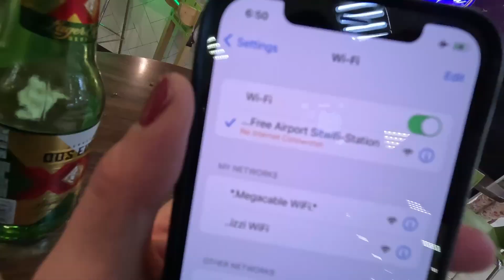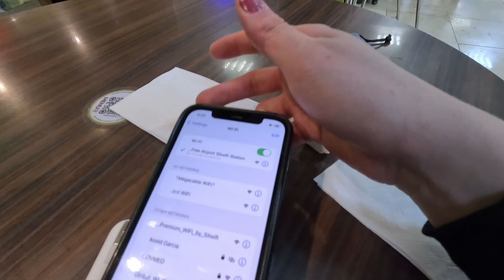Mis PRIMERAS IMPRESIONES de TRUJILLO, PERÚ 🇵🇪 | ¿Es tan ENCANTADOR como lo PINTAN?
Esta es mi PRIMERA VEZ en PERÚ y quería comprobar con mis propios ojos lo que tanto me han dicho acerca de este pais, nuestra primera parada, TRUJILLO.